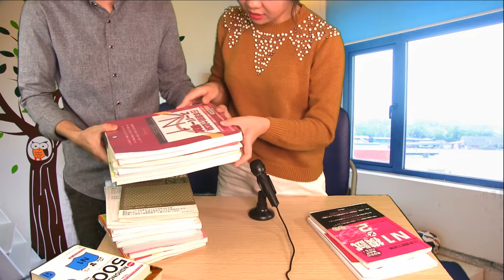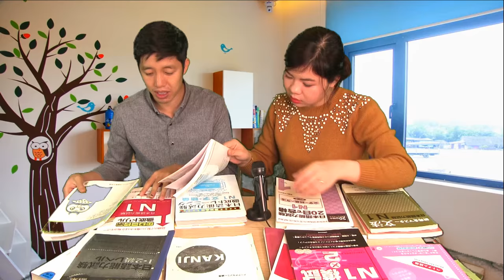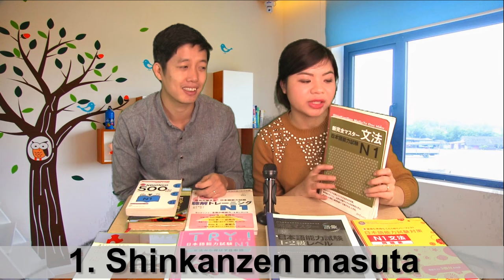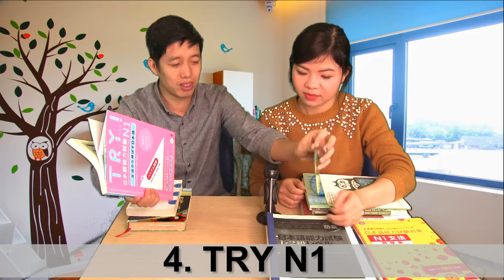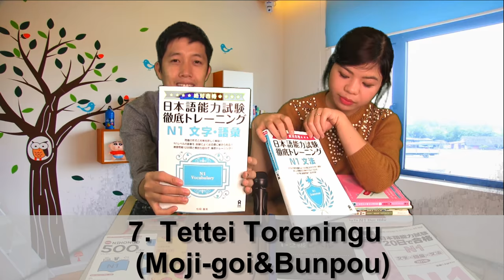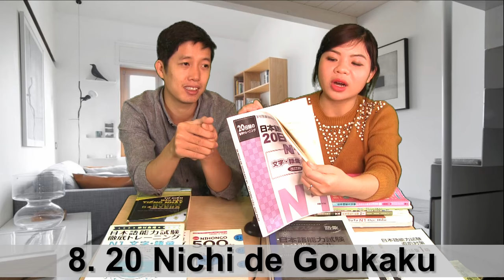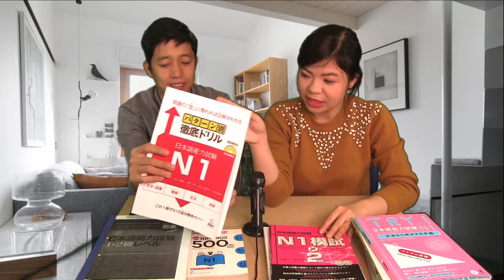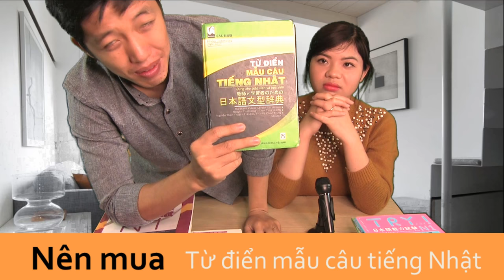#5 Chia sẻ TẤT TẦN TẬT sách học và ôn thi JLPT N1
Những cuốn sách học và ôn thi JLPT N1
1. Shinkanzen masuta
2. Mimikara oboeru
3. Sou matome
4. Try
5. Shin nihongo 500 mon
6. Nihongo nouryoku shiken Taisaku Mondaishuu Bunpou
7. Tettei Toreningu - Moji-goi＆Bunpou
8. 20 Nichi de Goukaku
9. Chokuzen Taisaku 1 kyuu - Moji-goi
10. Shinkanzen masuta 1-2kyuu -Goi
11. Patan betsu tettei Doriru
12. N1 Moshi
13. Goukaku Dekiru
14. Supa Moshi
15. Từ điển mẫu câu tiếng Nhật